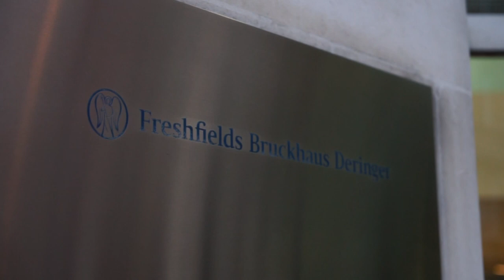Challenge Accepted to The Varsity Match 2019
Oxford and Cambridge accept the challenge as the official countdown begins to the Varsity Match on 12 December 2019